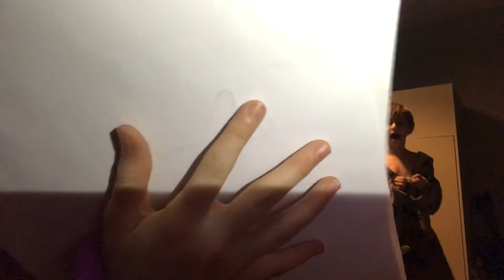Hide and seek